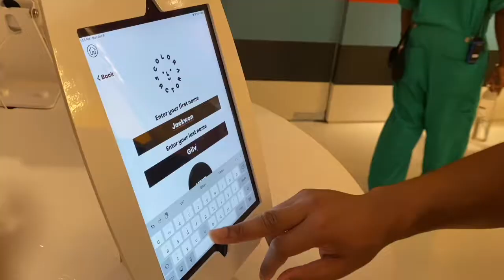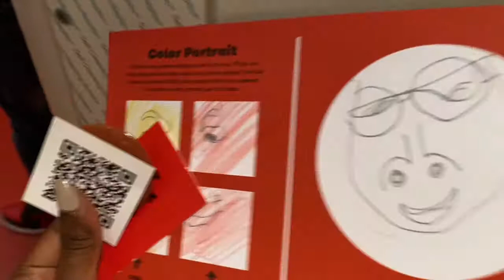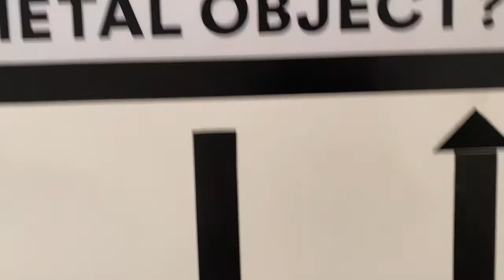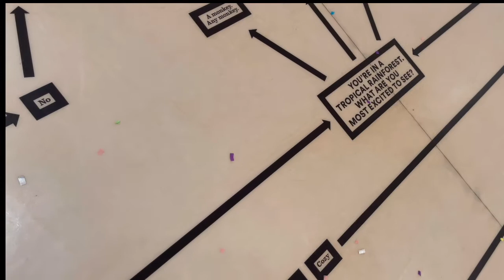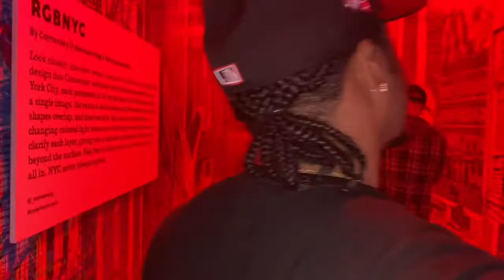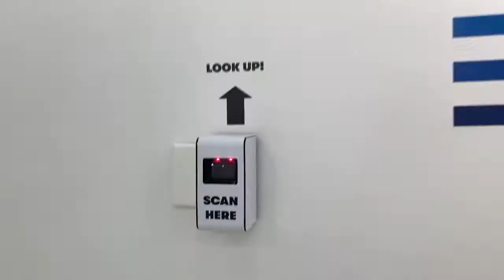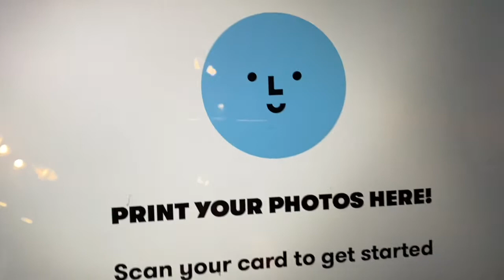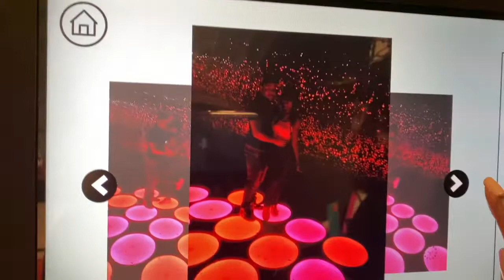THE COLOR FACTORY VLOG NYC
Hey guys thanks for tuning in, we really hope you like the content we have been giving to yall. You guys can request an video by just commenting what you guys should feel we should do next.